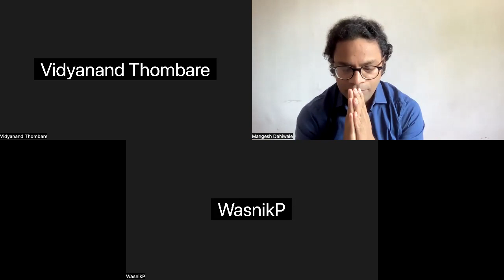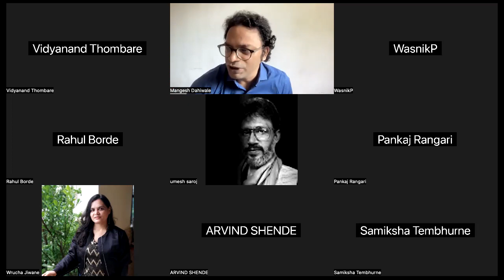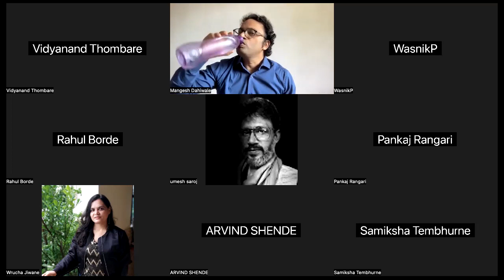What constitute the Holy Life? (pp.400-404, The Buddha and His Dhamma)